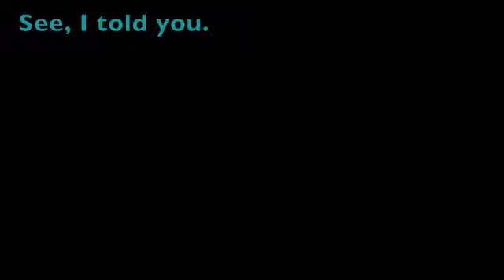speaker pop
Yep.